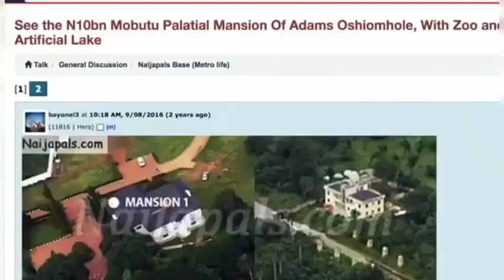Edo Election!! This Adams Oshiomole's House Is Melting Hearts As Other Reveals Surface (Watch)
On Edo political news, we have👉👉👉Edo Election!! This Adams Oshiomole's House Is Melting Hearts As Other  Reveals Surface (Watch)